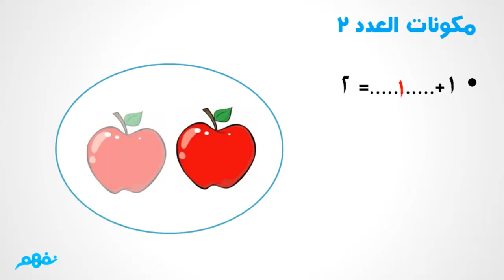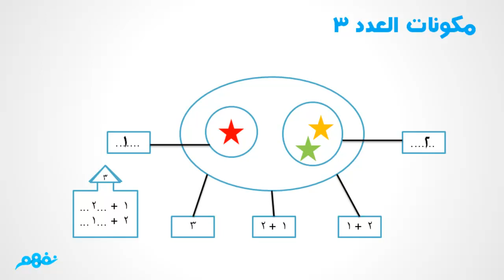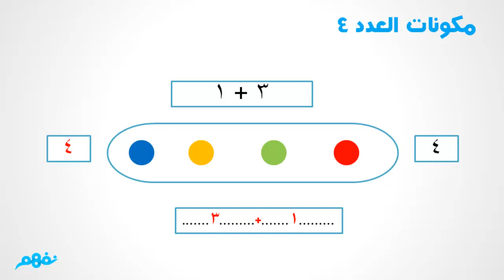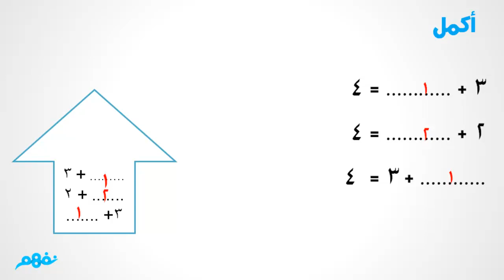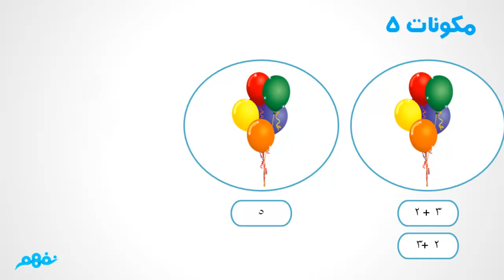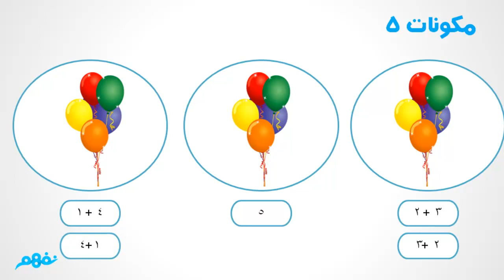مكونات الاعداد من 2 الى 9 - رياضيات - للصف الأول الإبتدائي - الجزء الأول - موقع نفهم - موقع نفهم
مكونات الاعداد من 2 الى 9 -  رياضيات - للصف الأول الإبتدائي - الجزء الأول